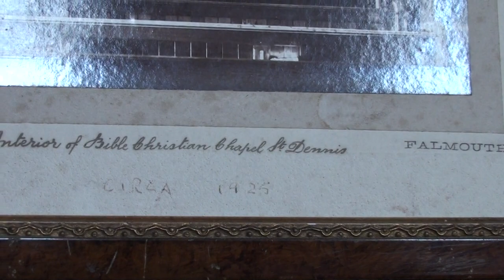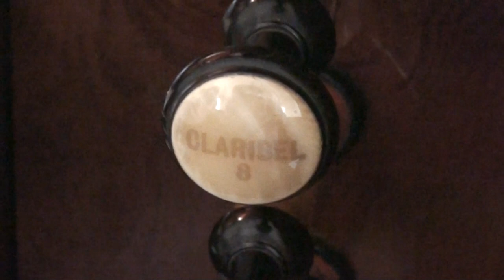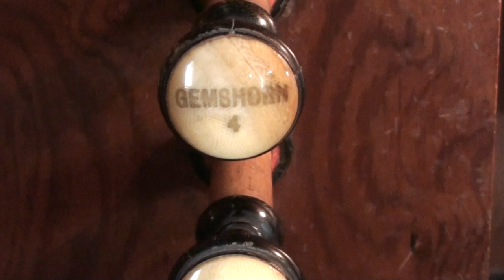Carne Hill Methodist Chapel,St Dennis Cornwall,11/05/13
Today a long way from home,visiting two chapels in the St Dennis area near St Austell,Carne Hill Methodist chapel,there used to be two other chapels in this village but now just the one & the Parish church also,2 manual Hele organ of 1892,with thanks to Mrs Johnson,chapel steward.